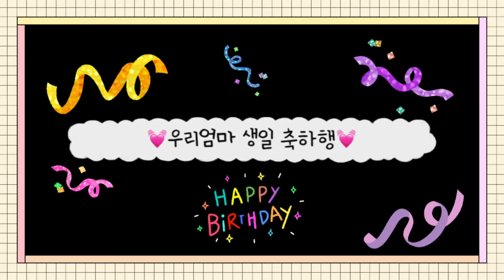딸이 보내준 55번째 생일 축하 영상#shorts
성령님의 인도하심으로 여러분의 삶이 은혜의 항해가 되기를 기도합니다. 부경원목협회 소속 마산의료원 원목과 백석교단 경남노회 소속 도선화 목사입니다
여러분이 후원하시는 후원금은 자비량으로 섬기는 마산의료원 환우 돌봄에 쓰여집니다